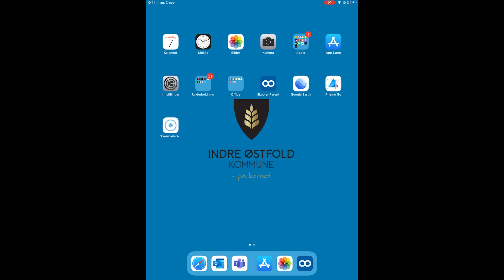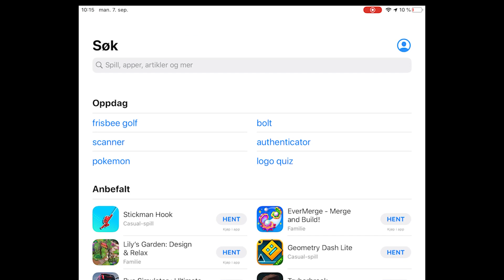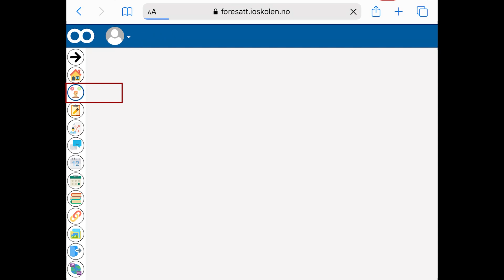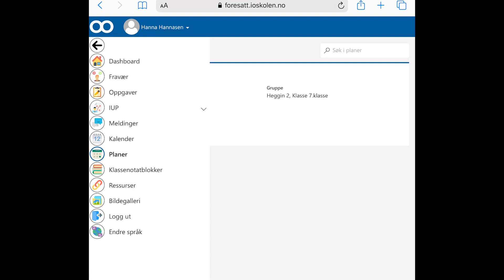Skooler for foresatte/ Skooler for parents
I denne videoen viser jeg hvordan du som foresatt kan får oversikt over ditt barns skolearbeid ved hjelp av tjenesten Skooler.

In this video, i show you as a parent how you